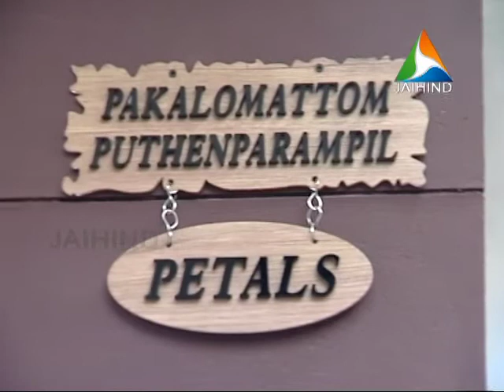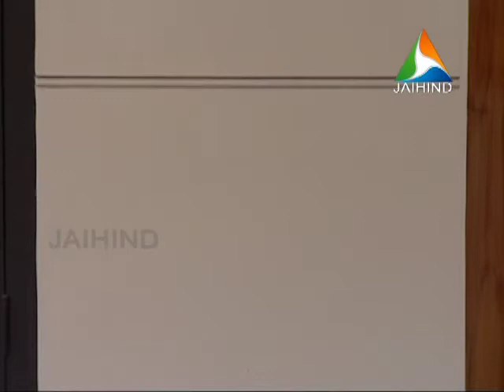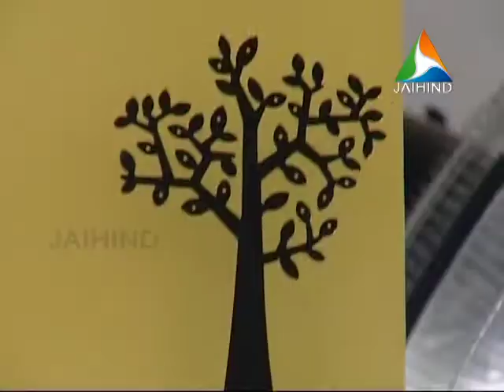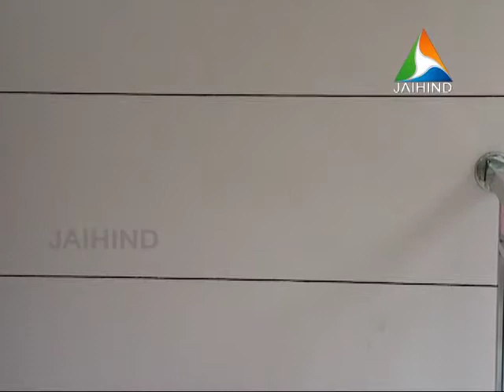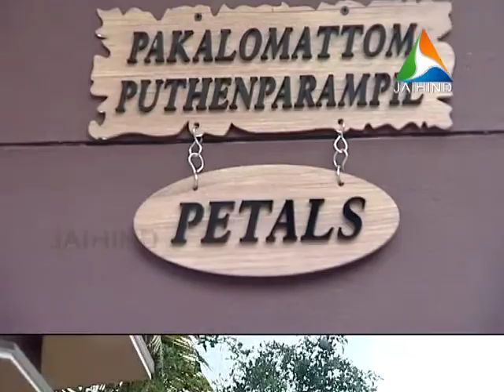4 Bhk Economical Construction| Program In Jaihind Tv Channel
4 Bhk Economical Construction| Program In Jaihind Tv Channel
home Designs # Construction#Economical Construction#Interior designs

Construction Cost -38.5 Lakhs.1925 Sqft.(4Bhk).
Interior Cost - 5.5 Lakhs.Total Project Cost -44 Lakhs
Economical Specification.
Client Name - Mr.Ajo Chacko & Mrs. Smitha ajo
Place - Kudappanakunnu,Trivandrum

GF - 1111( 2 Bed attached bath with dress area,Family living Hall,Dinning hall,,Modular Kitchen,Work are,Store room,Servant toilet)

FF - 814 ( 2 Bed attached bath with dress area,Family Living hall,laundry Room,Balcony)
We Innovate Designers & Builders operate from the capital city of God's Own Country. Started by a group of young passionate professionals registered as a Pvt Ltd Company that reaffirm the authenticity& Credibility of our keen intention. We work with our passion that will enhance the quality& our responsibility. We have running projects from all major locations in Kerala. The major locations are
Trivandrum-(Sreekaryam), Trivandrum -(balaramapuram),Trivandrum -(chandvila).Trivandrum –(Kudappanakunnu).Trivandrum (Poojapura),Trivandrum (Mylum)
Trivandrum -(Karamana),Trivandrum-(Venpalavatom),.Trivandrum(Mukkola),Trivandrum(karikkakam),Trivandrum(Thirumala),Trivandrum (Mannanthala).
Kollam- Thazhuthala(Kottiyam),Kollam – (Thankaserry).Kollam – (Mayyand), kollam -(Kureepuzha),kollam - (kottarakkara),Kollam(Mangad),Kollam -(Vellimon)
Pathanamthitta -(Prakkkanam)
Alapuzha - Cheppad,Alapuzha- (Evoor) ,Alapuzha- (Chakkulathukavu) ,Alapuzha –( Edathuva),alapuzha-(charumoode).Alapuzha (Kalavoor).Alappuzha(Thuravoor,Cherthala)
Alappuzha -(Kaichoondi Mukku),Alappuzha(Haripad).
Alappuzha(Cheruthana).Ambalappuzha(Alappuzha)
Kottayam- (Vaikom).Kottayam - (Athirampuzha).Kottayam- (Karapuzha).Kottayam- (Karukachal),Kottayam(Pallikathodu),Kottyam (Kudamaloor),Kottayam(Pala),Kottayam (kadayanikadu),Ernakulam (Chottanikkara)
Ernakulam- (Palluruthy),Ernakulam - (Varapuzha).Ernakulam – Vattappara (Near Piravum)
Innovate designers & Builders Pvt ltd -Wats app no-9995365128
For More Info Please contact -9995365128(wats app),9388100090,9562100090